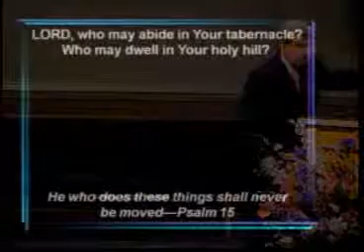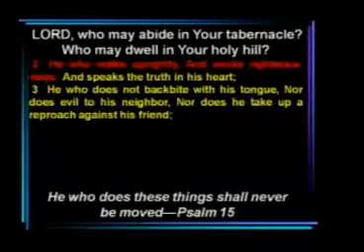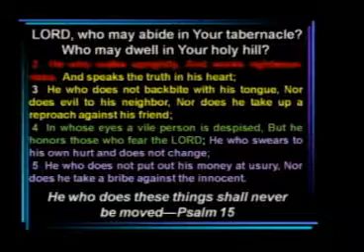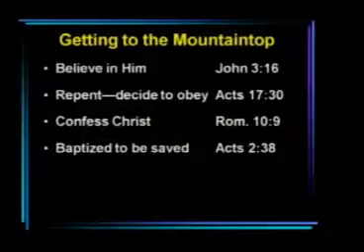Living on the Mountaintop With God